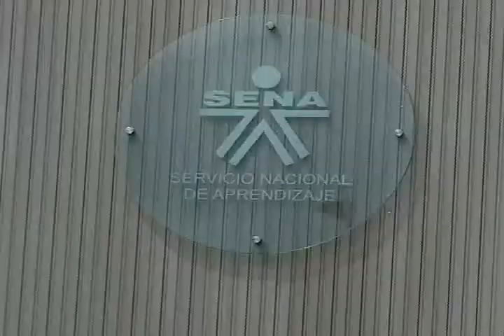SERVICIO NACIONAL DE APRENDIZAJE SENA CELEBRA 55 AÑOS DE ENSEÑANZA EN COLOMBIA